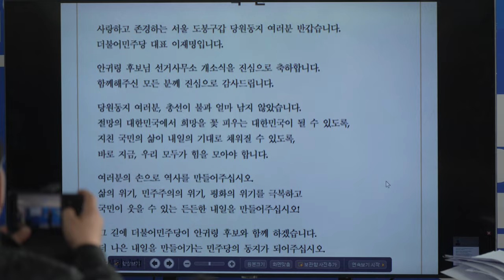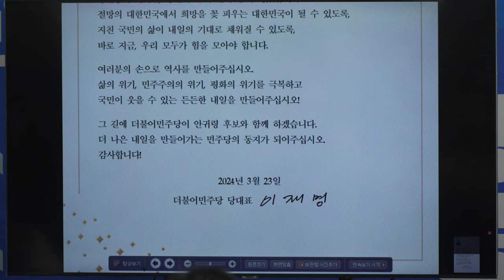안귀령 후보님 선거사무소 개소식 20240323 본행사 이재명 대표님 홍익표 원내대표님 축사 4K 4CH 60FPS UHD